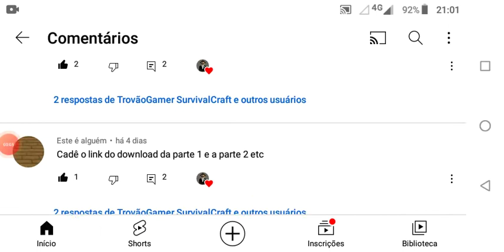FUNÇÕES DO MODO CRIATIVO NO SURVIVALCRAFT!!!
No vídeo de hoje irei explicar funções que vc provavelmente não sabia sobre o modo criativo!!!